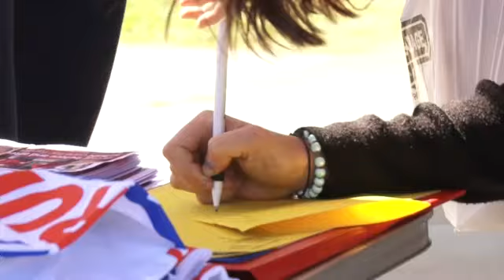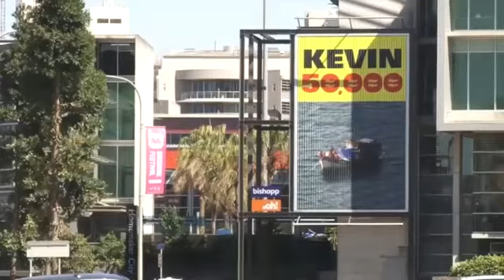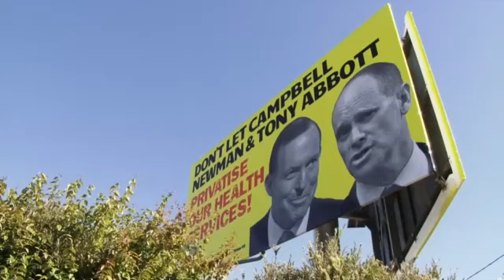The KRudd factor: the lowdown from his home town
Kevin Rudd was supposed to save Labor from wipeout in Queensland but polls show he's trailing in his own seat of Griffith. Sophie McNeill finds out what the good burghers of Brisbane have in store for Rudd, Wayne Swan and the new independent parties making a push